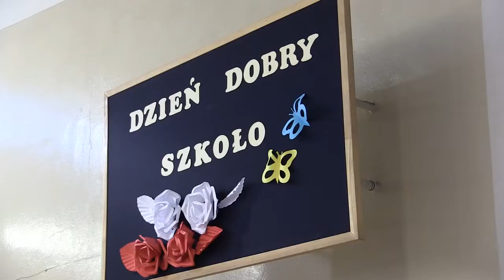SP nr 31 rozpoczęła rok szkolny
760 uczniów w tym 100 z  Ukrainy rozpoczęło rok szkolny w szkole podstawowej numer 31